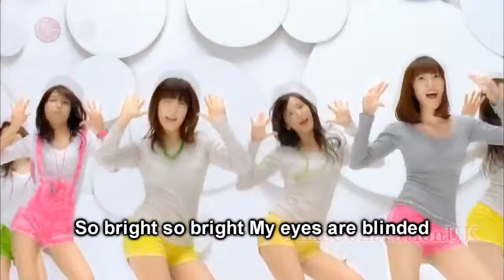SNSD HD GIRLS' GENERATION